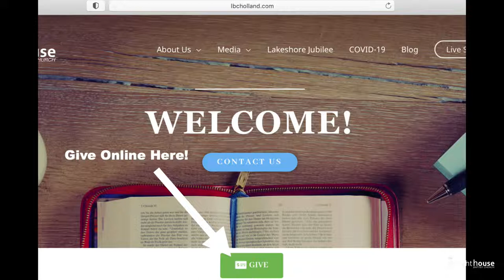AM - Ruth Part 9 (#1) - A Great Day at the Chow Hall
Ruth 2:13-14
Pastor Spencer
07/10/2022